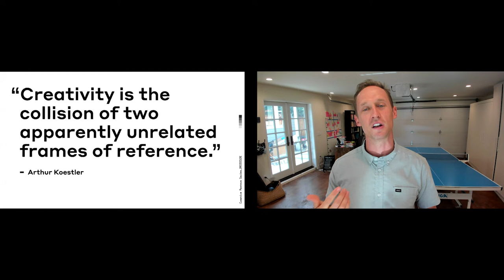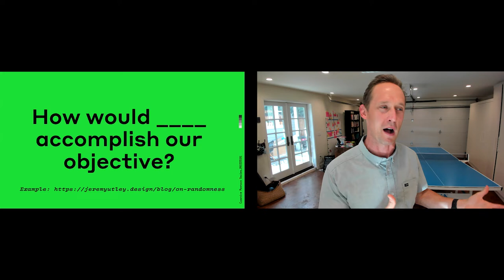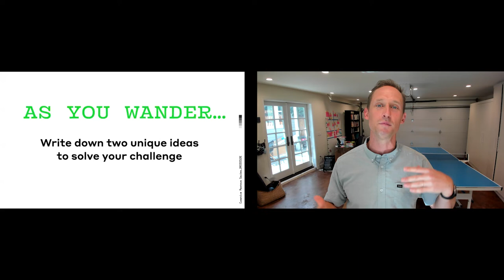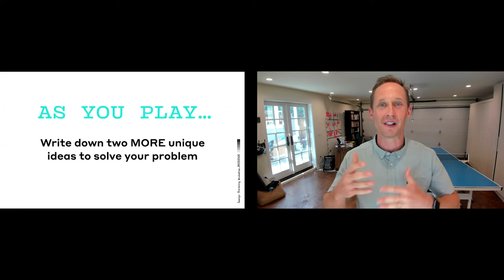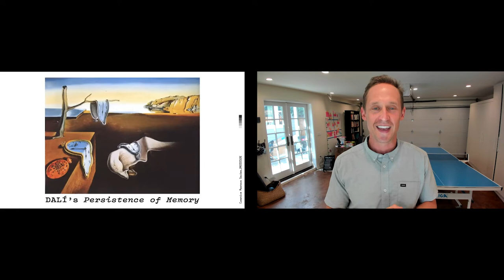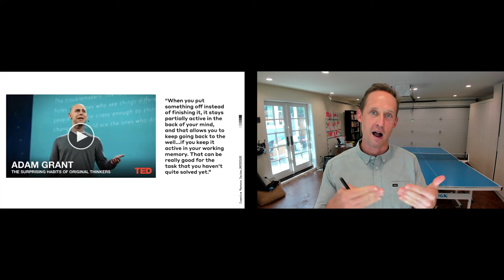Masters of Creativity (Education Edition) #1: Input Obsession (Design Thinking)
Jeremy Utley is hosted by Laura McBain on this special edition of Masters of Creativity for educators. The “Input Obsession” is a talk about cultivating the rich and varied inputs needed to drive creative output.

The Stanford d.school Executive Education team brings innovation to different organizations through designing with and teaching creative leaders from around the world.